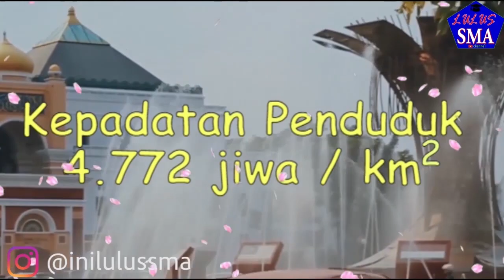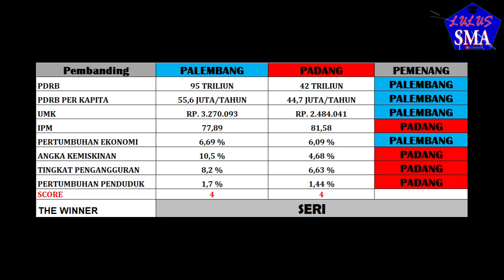PALEMBANG VS PADANG, KEDUA KOTA SAMA-SAMA KERAS DI SUMATERA !!!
Hi lumaners,

Nah di video ini perbandingan 2 kota di Indonesia.